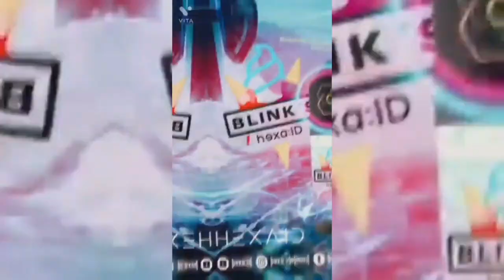Liga OSD, Mayo 2022 - FT3: Ariel (Gan) vs Fido (Xia) vs RockTaurus (Hwo) vs Yery (Jin)